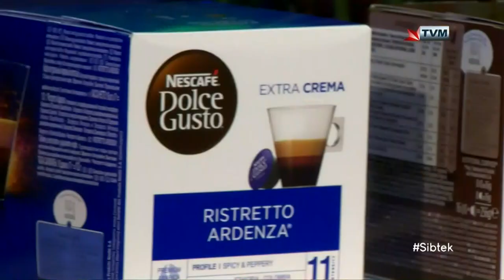Ernest Camilleri Interviewed on Sibtek 2020/1 (Week 15)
Ernest Camilleri Interviewed on Sibtek 2020/1 (Week 15) - Copyright Generation Media tv/PBS Malta Limited/Authors.